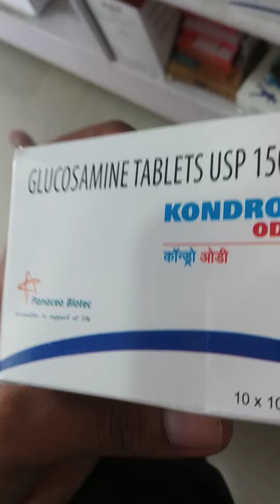kondro OD 🏥 KA🤕 USE KIS liye kiya jata hai